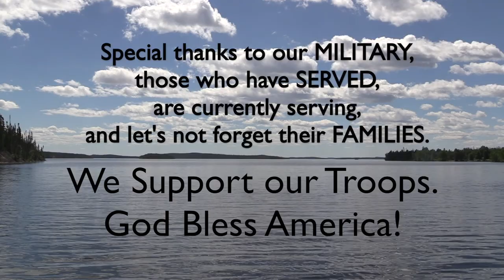18 episode 5